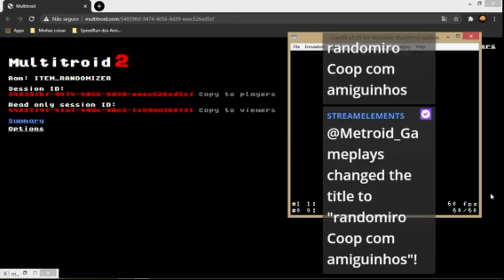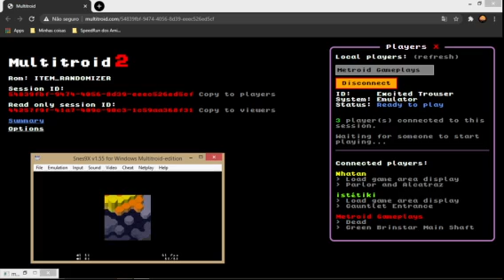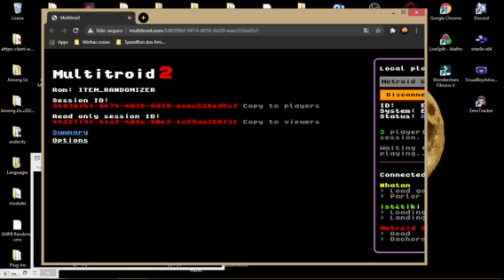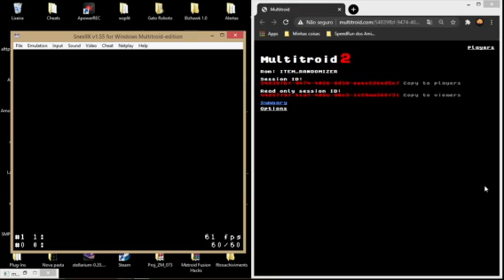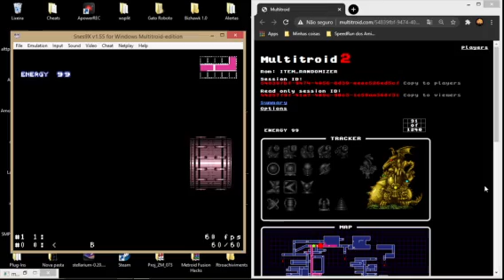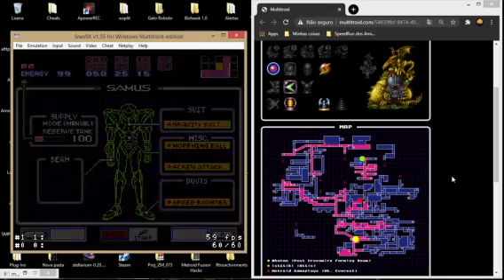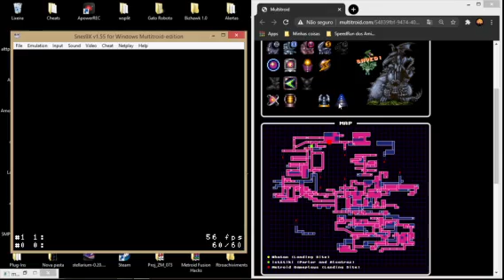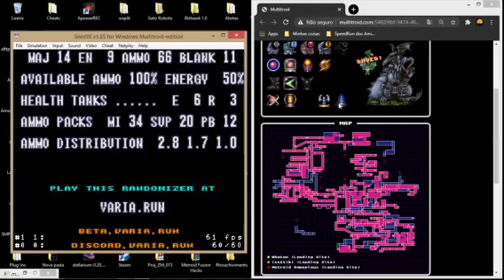race randomizer com amiguinhos